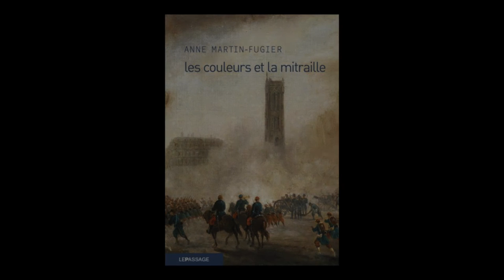Anne Martin-Fugier - Les couleurs et la mitraille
Anne Martin-Fugier vous présente son ouvrage "Les couleurs et la mitraille". Parution le 10 mars 2016 aux éditions Le Passage.
Notes de Musique : Chopin: Polonaise-Fantasy in A-flat Major, Op. 61 by Jonathan Biss. Free Music Archive.